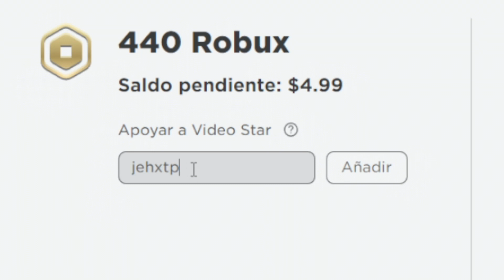NOS ADOPTA UNA FAMILIA DE MONSTRUOS | Adoption Story 2 👶 | JehxTp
Adoption 2 👶 (STORY) [español] - Adoption Story - El monstruo de la guarderia

En este video jugaremos Adoption 2 👶 (STORY) [español]. Un juego de historia en el que somos unos bebes en un centro de adopcion y tendremos que escapar de una familia que tiene a un monstruo entre ellos.

🔴 Información 🔴